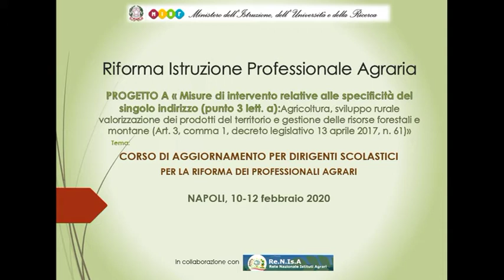CARMELO SCAFFIDI IIS "RIGONI STERN" BERGAMO - Napoli 10/02/2020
Presentazione Istituto nell'ambito delle Misure di Accompagnamento alla Riformma degli Istituti Professionali Agrari e Forestali. Rete Istituti Agrari del Triveneto - Napoli 10/02/2020.